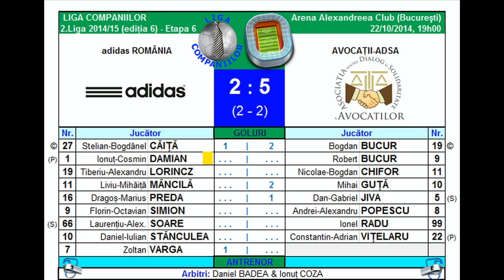Rezumat adidas vs Avocatii-ADSA (2.Liga Companiilor 2014/15)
• 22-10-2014 • • campionatul fotbalistic de elită al companiilor, desfășurat sub egida AFAN la Arena Alexandreea București